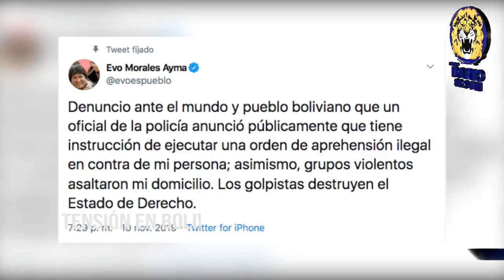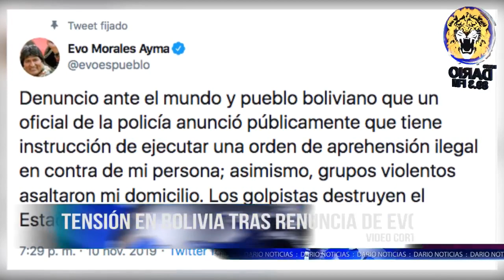NELM Edición Lunes 11 de Noviembre 2019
🔴 Titulares 🎥

✅ México otorga asilo político a Evo Morales

✅ Policía rodea vivienda de Bayron Estrada

✅ Funcionarios de Ortega resienten sanciones de EE.UU.